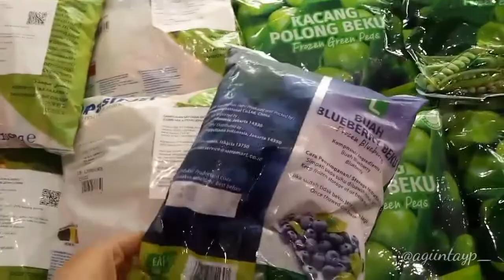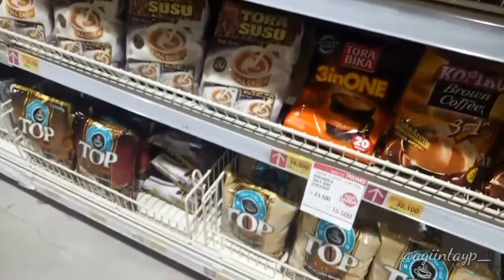KEGIATAN BULANAN | Grocery Shopping di Lotte Grosir Karawang | Arisan bulanan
hello gaiss apa kabar semuanya..  ?
jadi total belanja bulanan ku kali ini sebesar Rp. 494.000 , dan itu belum termasuk beras dan minyak..  over budget gaisss karna ada hal nggak penting yang aku beli 😂
oh iya kalian jangan lupa ya untuk follow instagramku juga di @agiintayp_
terima kasih 🙏